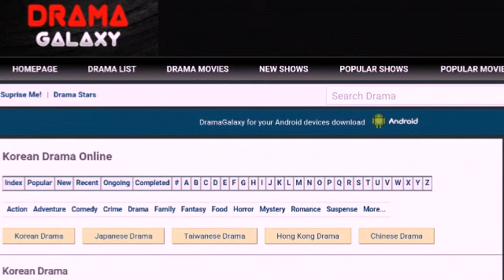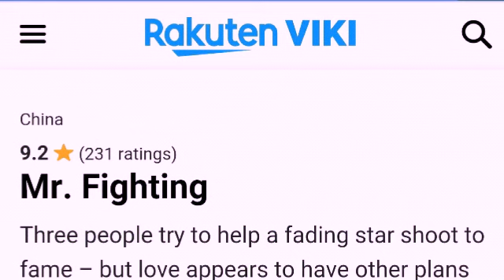How to download any drama with eng sub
This video contains 10 websites that you can download any drama.